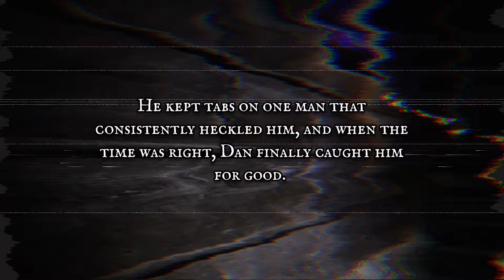Cotton Candy Dan Edited Demo | Spirit Halloween Animatronic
First edited demo of the season with Cotton Candy Dan. Filming this was pretty difficult just because of the fact there were a lot of difficulties in terms of set. Hope you all enjoy anyway! Cheers to the new season!
Timestamps
0:00 Intro
0:05 Demo
1:16 Outro
Music Used -
When The Circus Leaves Town - (Chrysanthemum County)